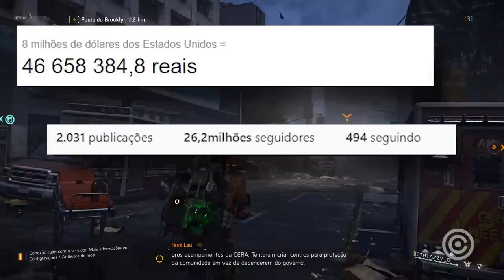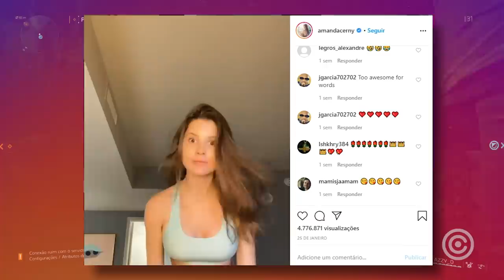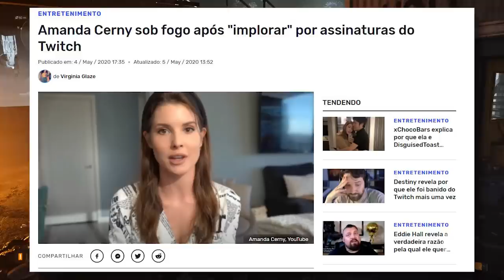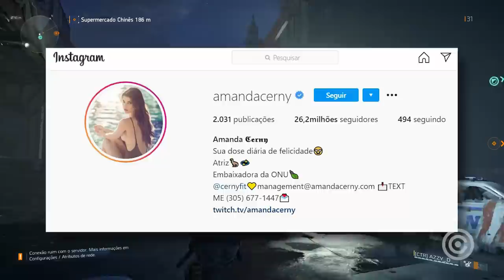Streamer MILIONÁRIA está COBRANDO Doações de FÃS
Entenda a história ridícula da Streamer MILIONÁRIA que está COBRANDO Doações de seus fãs.